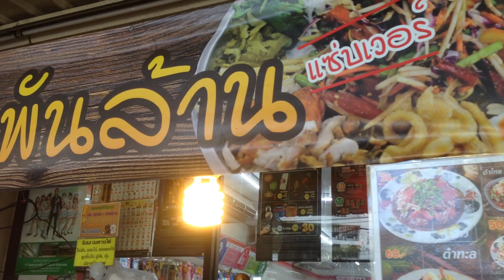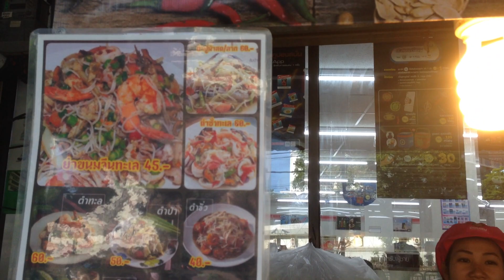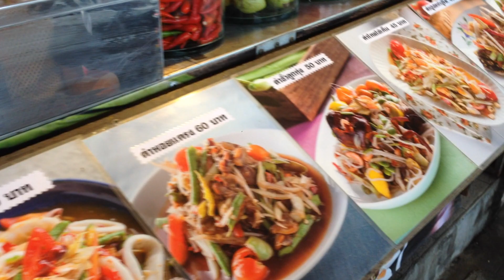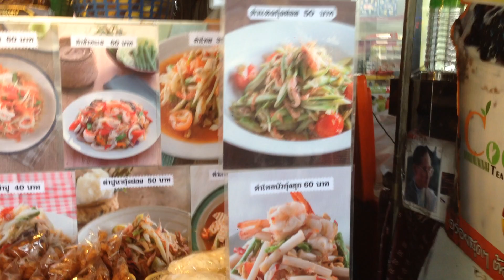ส้มตำพันล้าน ปากซอยรามคำแหง 53 | เกรทตี้ ฟรีสไตล์